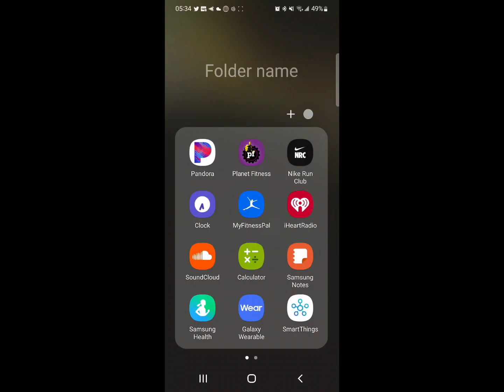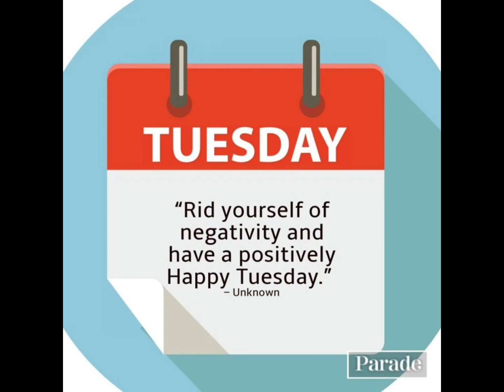5AM-ish Morning Routine | Day 6| Self Care September